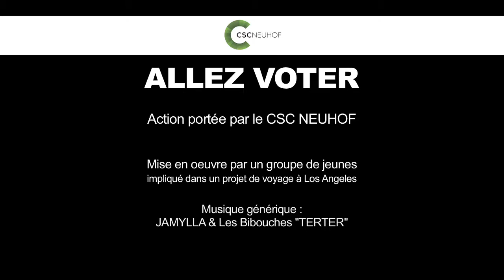Allez voter - Des jeunes s'inquiètent de leurs avenirs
Le 21 avril 2016, le Centre Social et Culturel du Neuhof à Strasbourg lance officiellement un challenge citoyen ouvert à tous les quartiers populaires de France, classés en zone Quartier Prioritaire de la Ville (QPV) dont le nombre d’habitants est supérieur ou égal à 5 000. Pour participer à la compétition, il faut être, impérativement, une association, apolitique et areligieuse, avec un numéro de Siret.

‪#‎challengecitoyen‬ ‪#‎challengecitoyen2017‬ ‪#‎monquartierreleveledefi‬ ‪